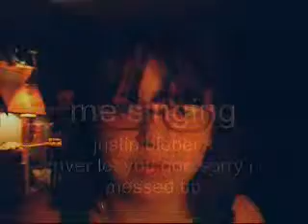me sing never let you go